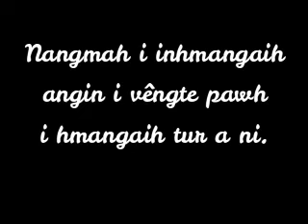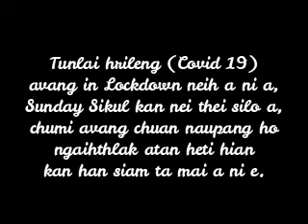2020 Beginner Department Zirlai 12-na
Covid 19 avangin March ni 29 hian Sunday School neih theih a nih loh avangin 2020 Beginner Department Zirlai thenkhat chu heti hian naupang en paha ngaihthlak theih turin kan han buatsaih a ni e.